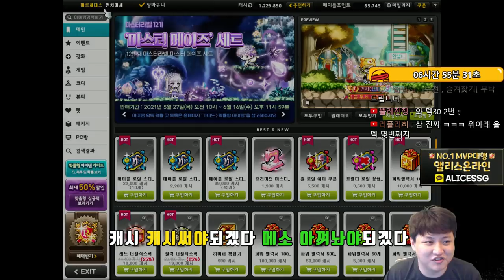메르세데스 - 금단의큐브(보조무기 쌍레옵션띄우기) , 템셋팅 구매 , 길뚫 , - 먼치 메이플스토리